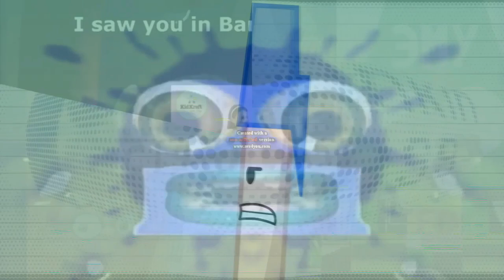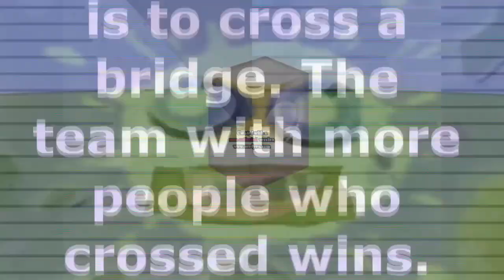P.../(.../Klasky Csupo AVS Video Converter Effects